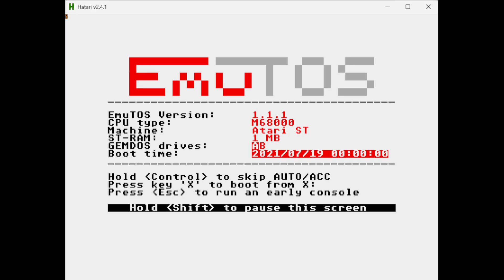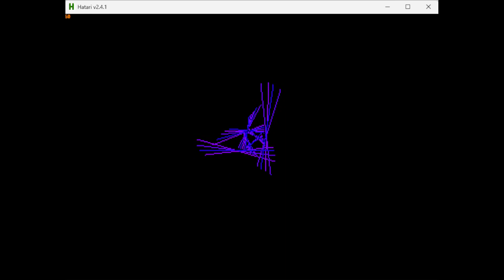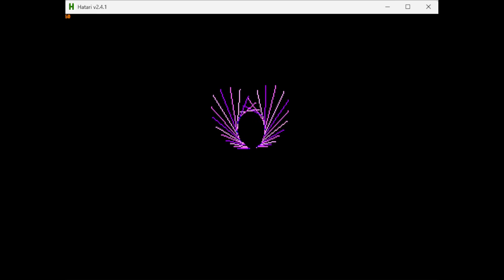THINGY.PRG from Llamasoft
THINGY.PRG is a little graphical toy released by Jeff Minter's Llamasoft in 1992.
It was on ST Format magazine cover disk 35a in June 1992, along with Trip-a-tron.

PINKFLOY.D